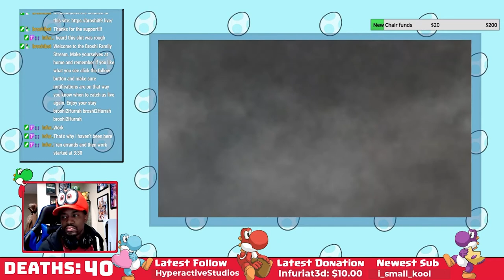This Boss Is So Infuriating!!!: Broshi Plays Demon Souls Remake Part 6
In this video we finish up the first archstone. Old King Allant gave us quite the trouble but we persevered.